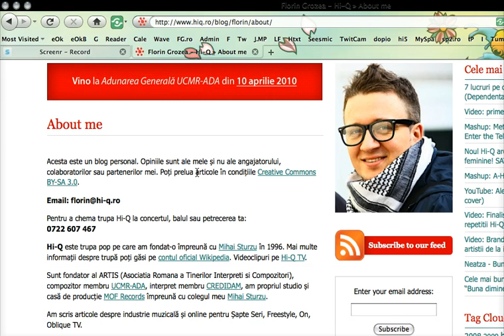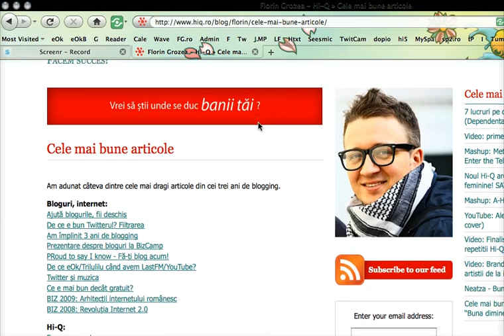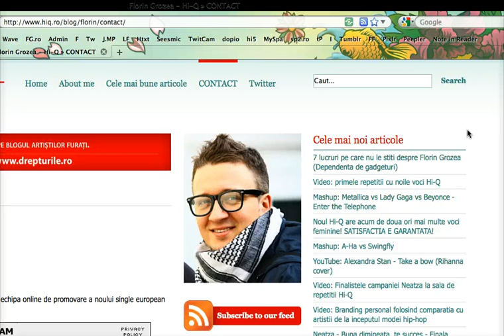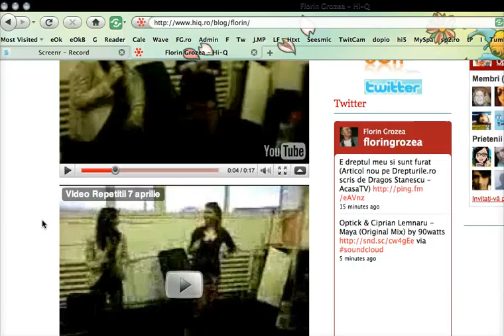Screencast by @floringrozea from Screenr.com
Un mic video despre blogul meu realizat cu Screenr.com (capturi video pentru Twitter)